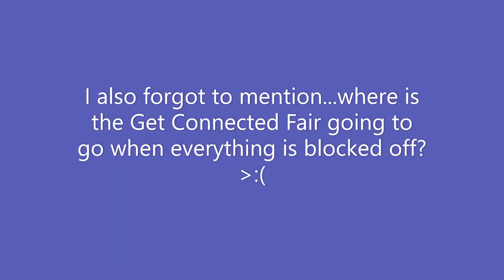How I Feel About George Mason's Construction Around Campus